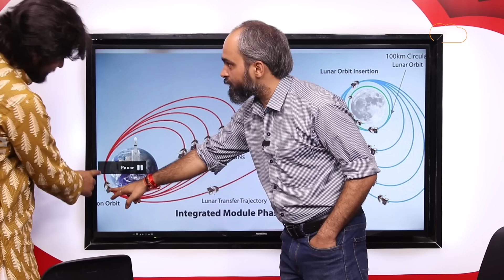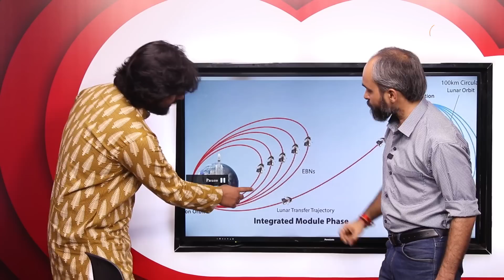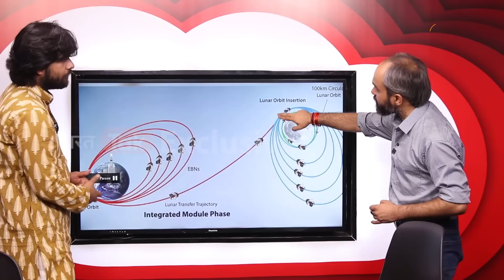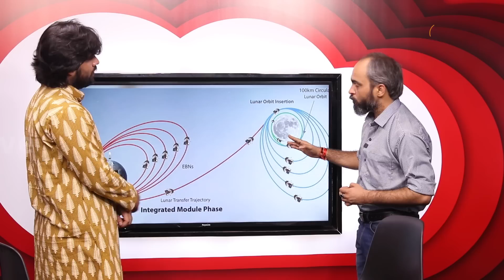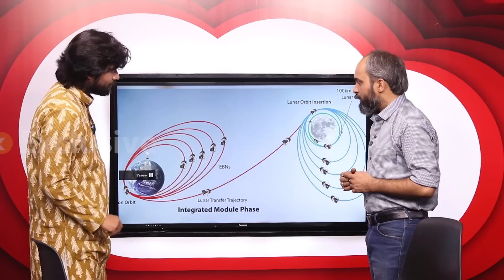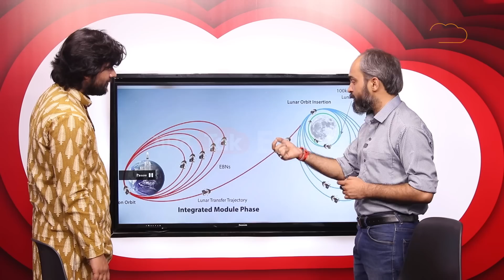Chandrayaan-3 का तीसरा ऑर्बिट बदला गया पर विक्रम Rover की ये खूबी किसी ने तो बताई ही नहीं। Exclusive